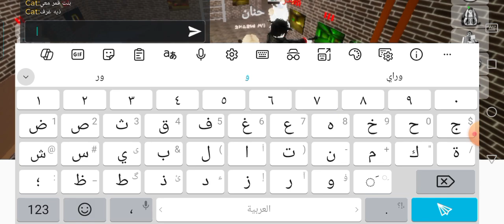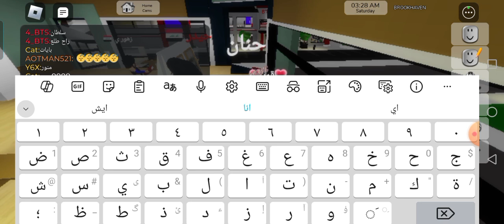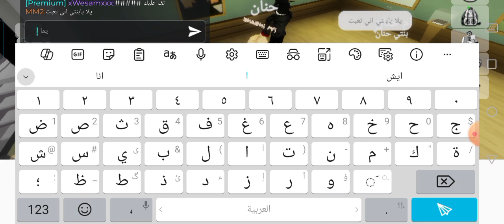تحديث جديد 😱 بيت جديد و أسرار خطيره و مجنونه 😰 و في أصوات مرعبه 😲|ربلكوس مابالبيوت